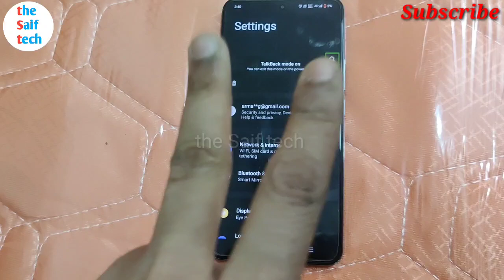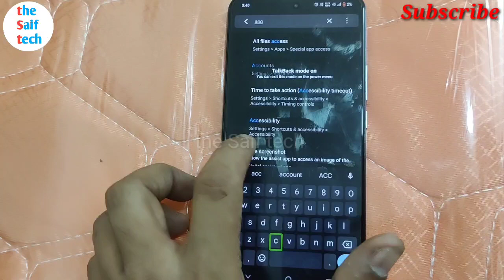All Vivo TALK-BACK Solution